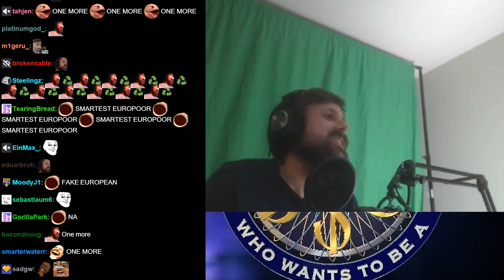Forsen Gets Trolled by Audience